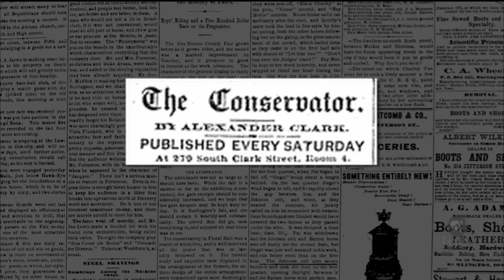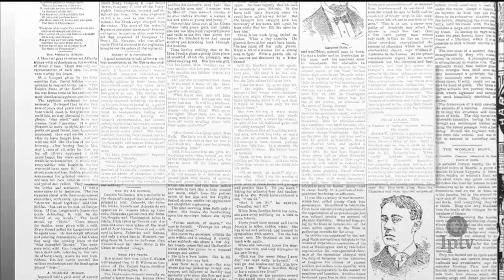Alexander Clark Becomes an Attorney, Newspaper Publisher and Ambassador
After winning the first successful school desegregation case in the history of the United States in 1867, African-American businessman Alexander Clark continued to accomplish great things including getting his law degree from the University of Iowa, running a newspaper in Chicago, and becoming the United States Ambassador to Liberia. This clip from the Lost in History: Alexander Clark documentary provides an overview of Clark’s contributions and his relationship with Frederick Douglass.

Lost in History: Alexander Clark was produced for Iowa Public Television by the Communication Research Institute of William Penn University.